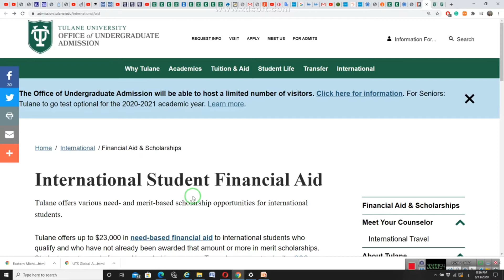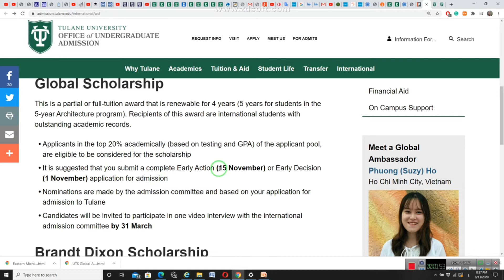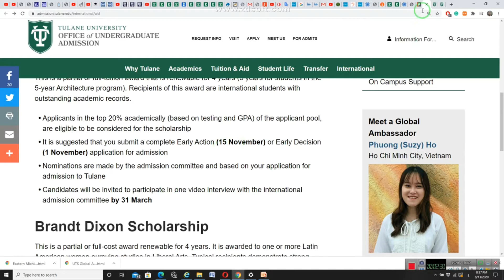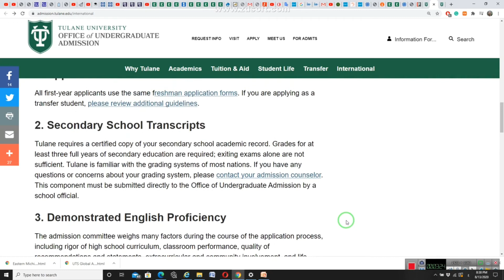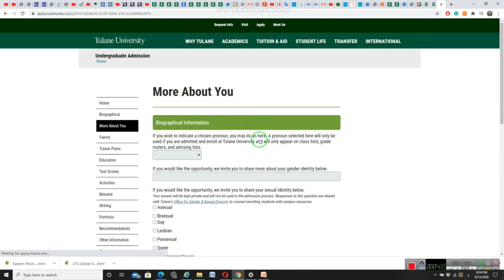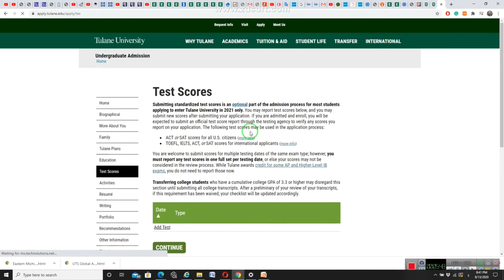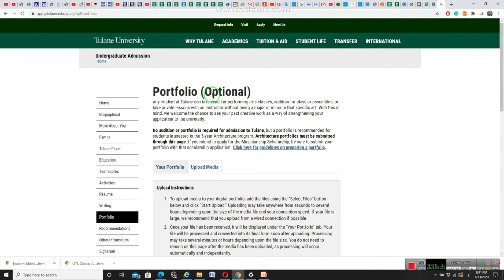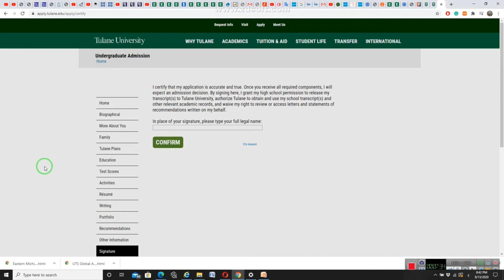Tulane University in United State Scholarship for free 2021 | ⁦⁦🇺🇸⁩ دراسية ممولة بلكامل في أمريكا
رابط التقديم المباشر :
تواصل معنا :
instergram  : @mohammedhameurlaine